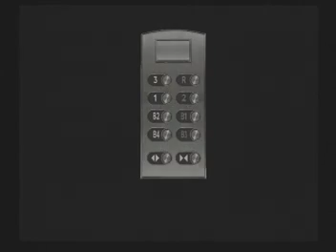Outbreak file 1 Decisions Decisions